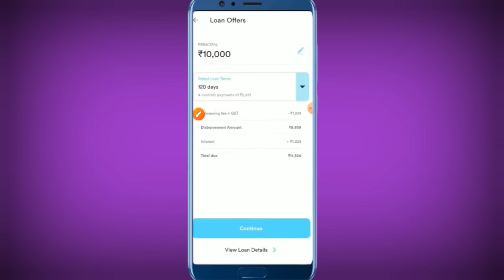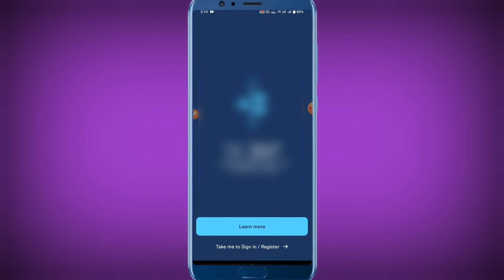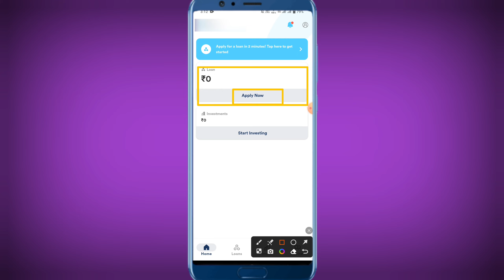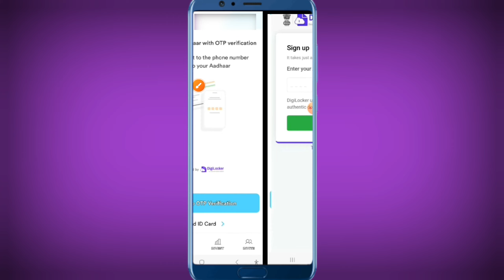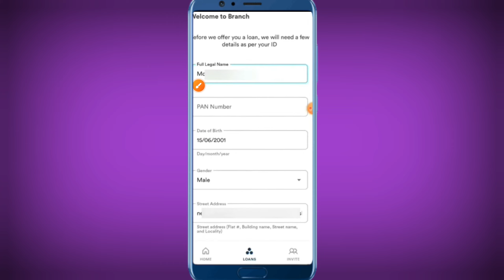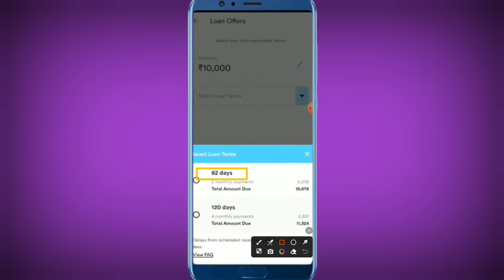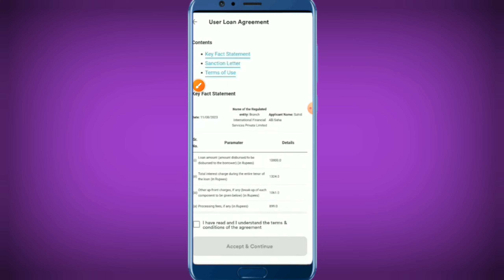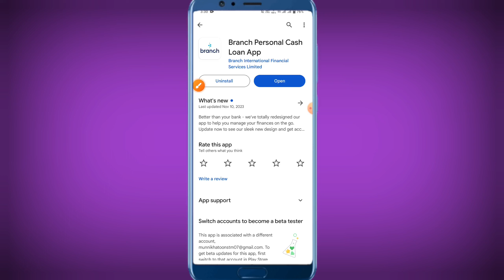Instant Personal Loan Kaise Le 2024 - Fast Approval Loan App Without Income Loan App Low Cibil Score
loan app,instant loan app for students